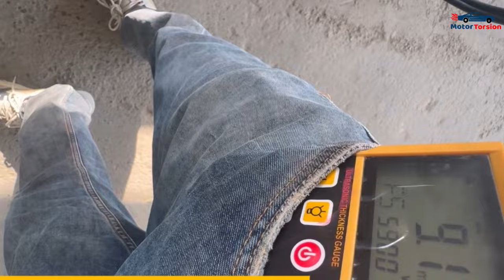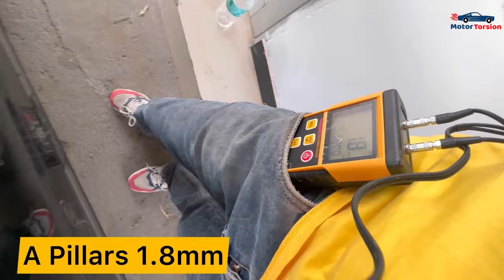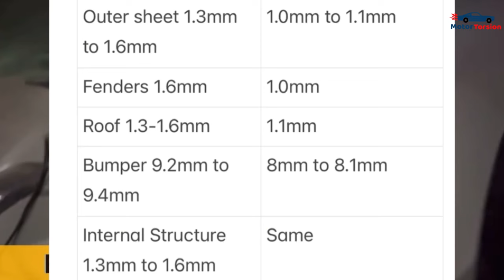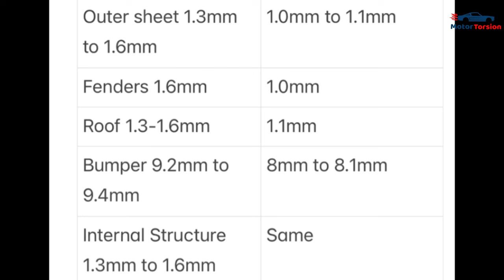Xuv 3xo vs Sonet Facelift live Build Quality Test : Shocking Results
Mahindra Xuv 3xo build quality,
Xuv 3x0 build quality,
Xuv 3xo vs kia sonet 2024,
Sonet 2024 vs xuv 3xo,
Xuv 3x0 mileage,
Xuv 3xo owner review,
Sonet 2024 owner review,
Sonet facelift safety rating,
Kia sonet safety test,
Sonet gncap rating,
Sonet ncap rating,
Xuv 3xo bncap rating,
3xo,
Xuv 3xo,
3xo mahindra,
Mahindra,
3xo review